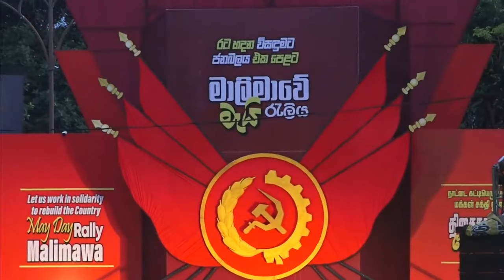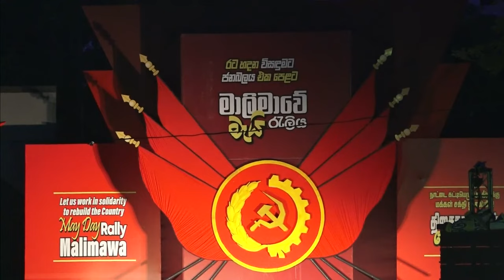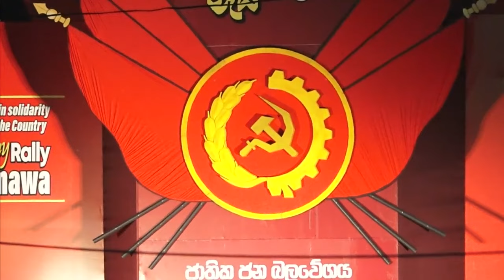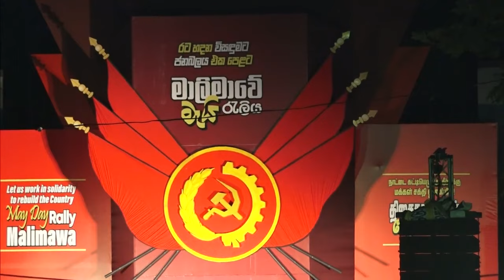මෙතෙක් ජනතාවට තහනම් වුනු මැතිවරණ සටන් භූමියේ බහුතරය අත්පත් කරගන්න අද මාලිමාව සමත් වෙලා තිබෙනවා